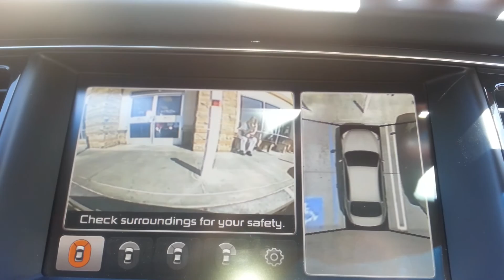360 degree cameras K900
Pretty neat camera setup they have on this new K900!